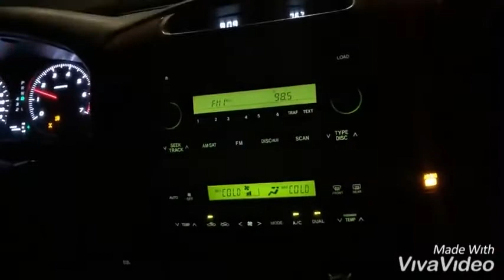September 12, 2020